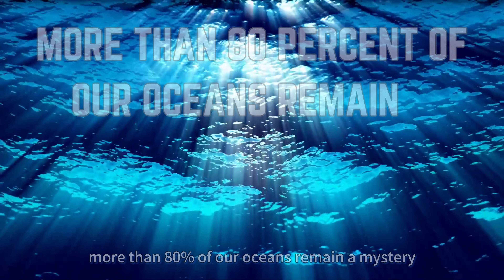Nobody Knows! 5 SCARY Facts About EARTH!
This video talks about 5 scary facts about Earth that nobody knows about them!